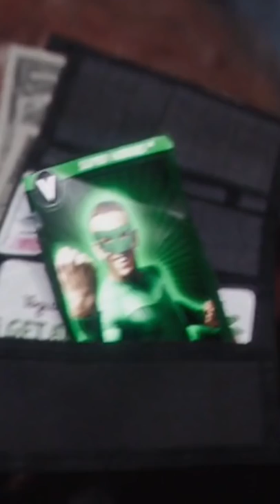Did you notice this in Deadpool 1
did you notice this hidden details in deadpool 1